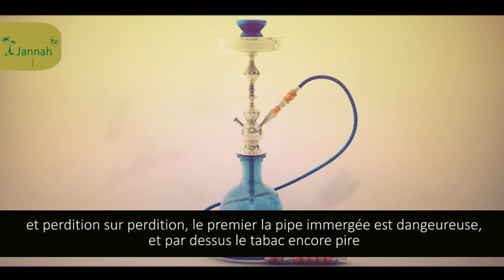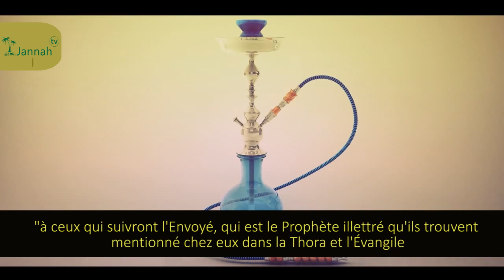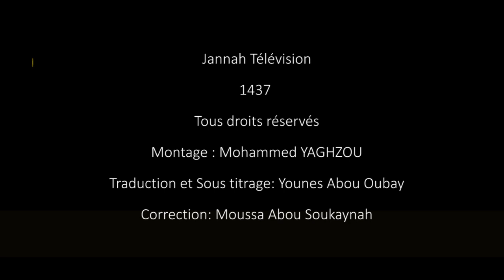Le Jugement sur la Chicha en Islam? - Sheikh Mouhammad ibn Hadi